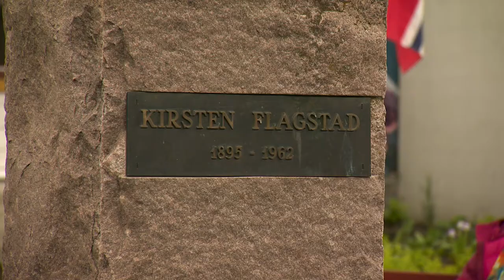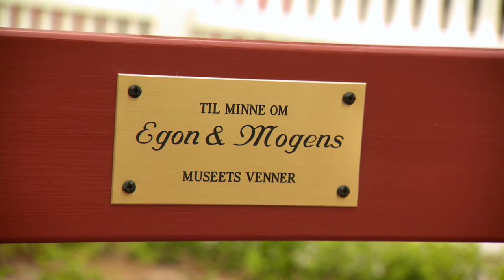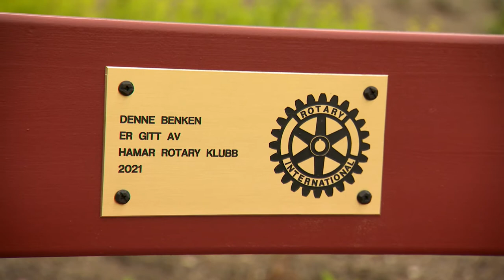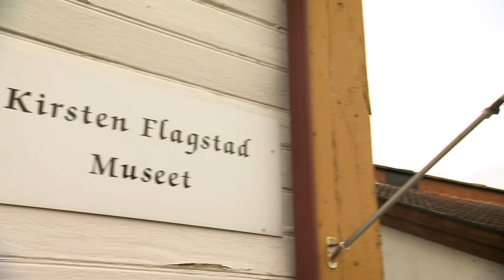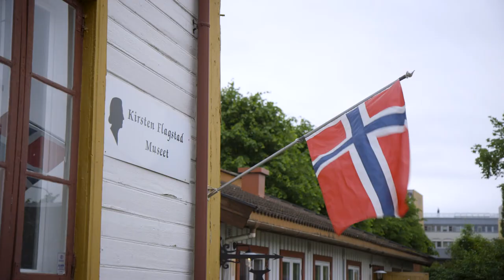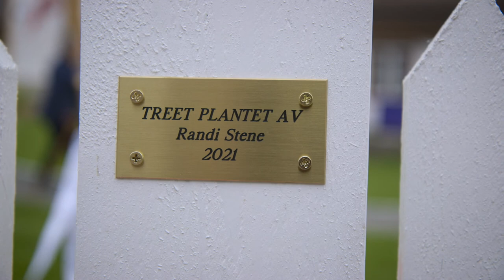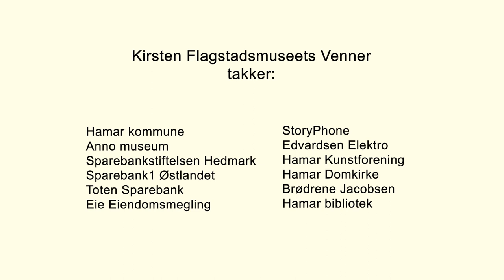Offisiell åpning av Kirsten Flagstad museums nye hage - Kirsten Flagstaddagene 2021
Åpningen av den nye hagen ved Anno Kirsten Flagstad museum, i Kirsten Flagstads fødehjem Strandstuen på Hamar, ble ledet an av produsent Geir Bie. Taler ble holdt av Hamars ordfører Einar Busterud, avdelingsdirektør i Anno Magne Rugsveen, og leder av Anno Kirsten Flagstad museum, Annika Åsen.

Snorklipping på fem benker som var gitt til museet i gave. Nils Bernhard Topland «åpnet» benken gitt på vegne av Egon og Mogens av museets venneforening. Operasjef Kari Bekken representerte Ringsakeroperaen. Hamar Vest Rotary og Hamar Rotary var representert av Inger Fjelstad og Hilde Stenseth. Benken gitt av Asbjørn Lunde Foundation ble «åpnet» av museets leder.

Musikalske innslag av sopran Gunda-Marie Bruce, bass Odd Grundt og pianist Markus Kvits.

Landskapsarkitekt Anne Midtveit og Annebeth Bakker fra Park og Idrett i Hamar kommune delte sine tanker rundt prosjektet.

Kirsten Flagstad Festival arrangeres normalt på Hamar hvert år i juni. På grunn av pandemien ble det i stedet avholdt «Kirsten Flagstaddagene» i 2021.

Lage Thune Myrberget presenterte også sin nye vandring i Hamar sentrum.

Dagen ble avsluttet med planting av et tre av Randi Stene sjef for Den Norske Opera.

Opening day (Wednesday) Official operning of the new museum garden

Master of Ceremony Geir Bie. Speeches by Mayor of Hamar Einar Busterud, Director of Domkirkeodden Magne Rugsveen and Director of Kirsten Flagstad Museum.

Ribboncutting on the five benches were done by Nils Bernhard Topland on behalf of Egon and Mogen’s bench given by Friends of the museum’s patrons. Director of Ringsakeroperaen Kari Bekken, Rotary representatives Inger Fjelstad and Hilde Stenseth cut ribbons on their respective benches. The bench given by Asbjørn Lunde foundation was “opened” by Director of the Kirsten Flagstad Museum.

Musical interludes: Soprano Guda-Marie Bruce, Bass Odd Grundt and Pianist Markys Kvits

Landscape architect Anne Midtveit and Annebeth Bakker from Parks and Recreation spoke concerning the gardens history and completion

Lage Thune Myrberget presented a new digital walk in the center of Hamar.

The day was concluded by the planting of a tree by Opera Director for The Norwegian Opera Randi Stene